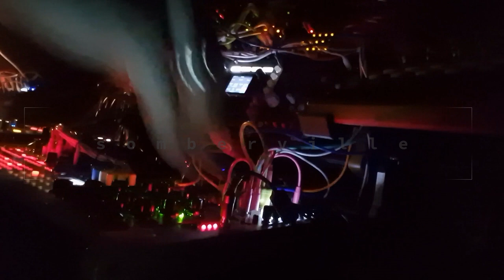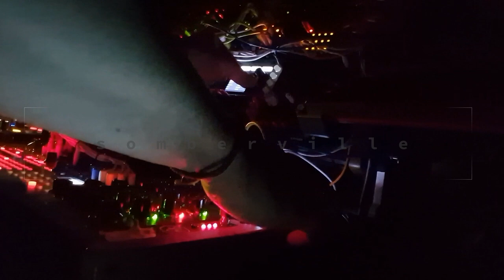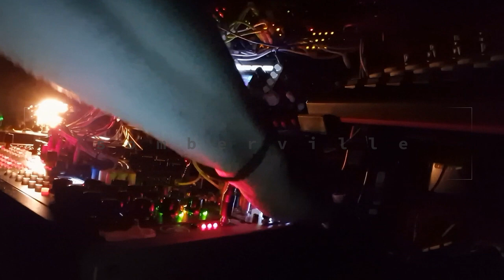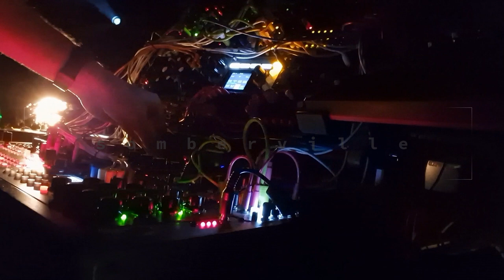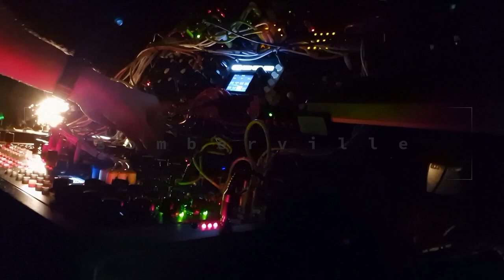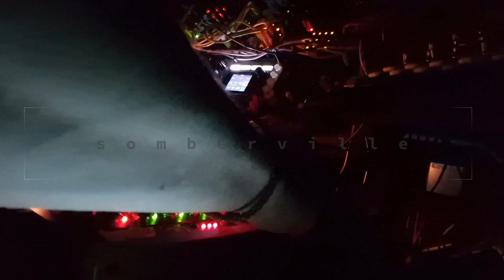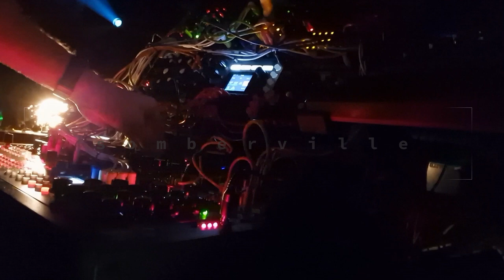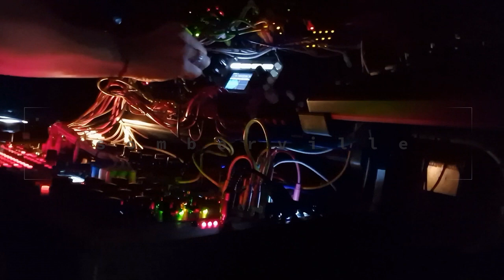Somberville - Techno liveset @ Underground Portal (Oslo, October 5th 2024)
Recent improv modular techno liveset from Underground Portal, Oslo. Slight editing, otherwise warts and all - even room audio included. It's boomy, roomy and weird all over. Long build-up at half-tempo, so stick around. Oh, and also: some easter eggs for friends and family - see if you catch any!

Patch notes:
This is my first time using the befaco Oneiroi live. It rocks, but it ended up being used mostly as an insanely overpowered send effect for vocal samples here (not a bad use for it btw!). WMD Metron and Erica Synths Black Sequencer are the main sequencing brains. Drums from SSF UltraKick, 2hp hat, Moog DFAM and samples on the 1010 Bitbox Micro. Main voices are a Noise Engineering BIA (always in my heart) through a Steve's MS22, a Manis Iteritas, a Plaits and a Doepfer A-111-6. Everything is mixed in a desktop 1010 bluebox - I use a very simple external controller for it with some of the key mixer parameters mapped out. It's a decent solution when I have to travel with gear, but otherwise suboptimal.